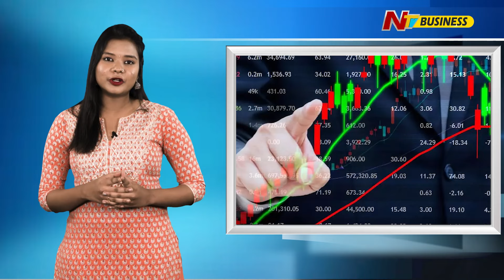Coal India : రికార్డు బద్దలు కొట్టిన నవరత్న కంపెనీ.. ప్రతి గంటకు రూ.13 కోట్ల లాభం.. | Ntv Business